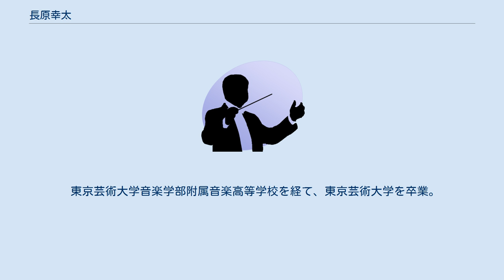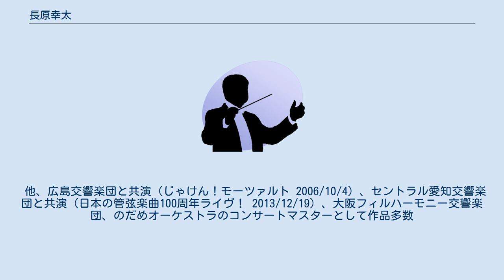長原幸太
長原 幸太（ながはら こうた、1981年 - ）は、日本のヴァイオリニスト。
読売日本交響楽団コンサートマスター（2014年10月1日 - ）。
 広島県呉市に生まれる。
村上直子、小栗まち絵、工藤千博、澤和樹、ロバート・マンに師事。
 12歳で東京交響楽団と共演。
 東京芸術大学音楽学部附属音楽高等学校を経て、東京芸術大学を卒業。
芸大在学中には、全額奨学金を得て、ジュリアード音楽院に留学した。
 2004年9月、大阪フィルハーモニー交響楽団首席客演コンサートマスターに就任。
2006年4月、同楽団首席コンサートマスターに就任（ - 2012年3月）。
 2014年10月1日、読売日本交響楽団コンサートマスターに就任（現任）。
 サイトウ・キネン・オーケストラに参加し、コンサートマスターを務める。
ハノーファー北ドイツ放送フィルハーモニー管弦楽団とは、ソリストとして、あるいはゲスト・コンサートマスターとして共演を重ねている。
 他、広島交響楽団と共演（じゃけん！モーツァルト 2006/10/4）、セントラル愛知交響楽団と共演（日本の管弦楽曲100周年ライヴ！ 2013/12/19）、大阪フィルハーモニー交響楽団、のだめオーケストラのコンサートマスターとして作品多数